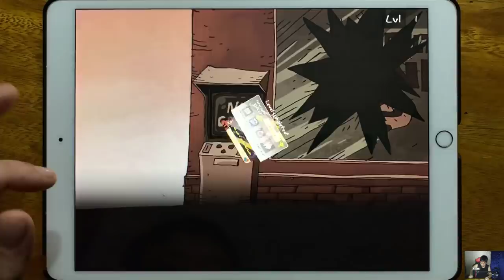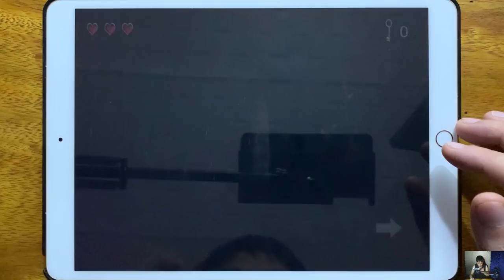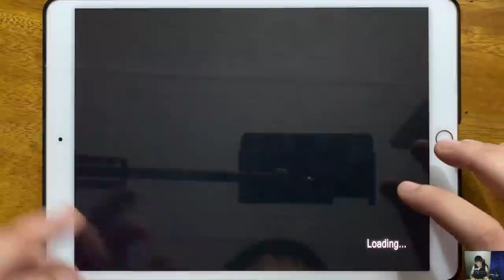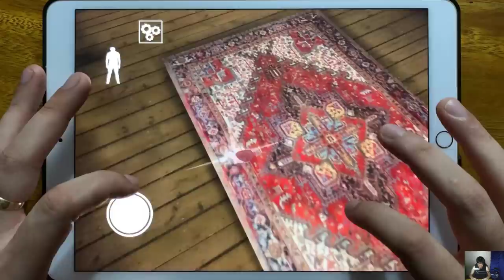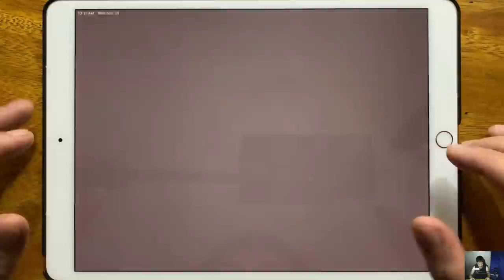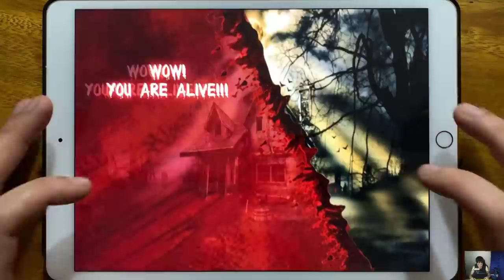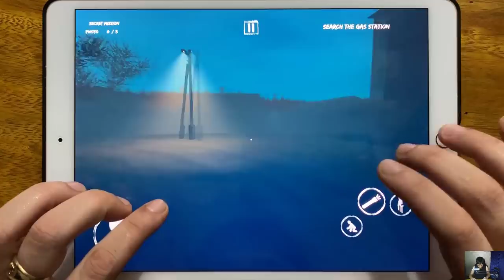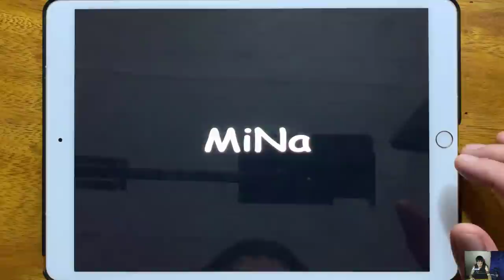Troll Quest Failman Stupidella, Slendrina 2D, Granny Chapter Two, House of Slendrina, Siren Head 000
Troll Quest Failman Stupidella, Slendrina 2D, Granny Chapter Two, House of Slendrina, Siren Head Horror House Games, Granny, SCP 6789 Siren Head, Granny Evil